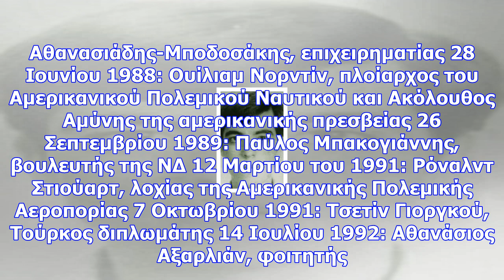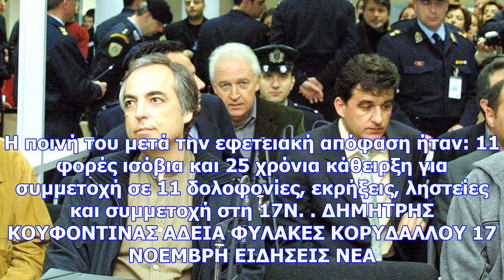Δημήτρης κουφοντίνας: αυτές είναι οι δολοφονίες για τις οποίες καταδικάστηκε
Newsbomb Φωτογραφίες: 8 Σάλο έχει προκαλέσει η είδηση πως ο Δημήτρης Κουφοντίνας, ο πιστολέρο της τρ...